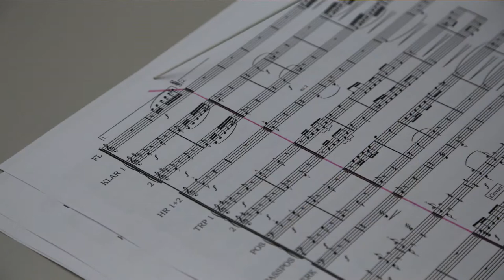Making Of 4 "Neujahrskonzert 2021"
Bedingt durch Corona finden derzeit keine Neujahrskonzerte vor Live-Publikum statt. Das Mund Art Theater und sein Mainhatten Pops Orchester erarbeiten allerdings derzeit mit finanzieller Unterstützung des Landes Hessen ein "Online-Neujahrskonzert", auf das alle gespannt sein können.

Mit Hinweis auf die Online-Premiere am Karfreitag, 2. April 2021, Ostergrüßen von Thorsten Wszolek und einem Grußwort von Stefan Schmitt, 1. Stadtrat, Neu-Isenburg.